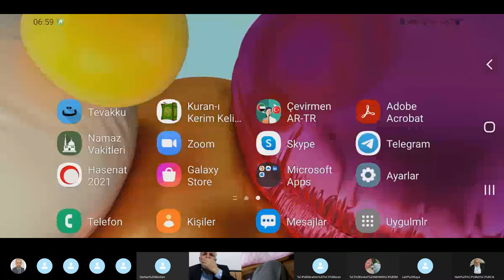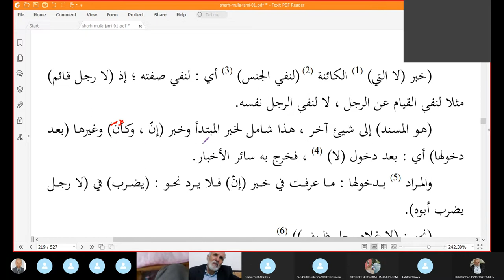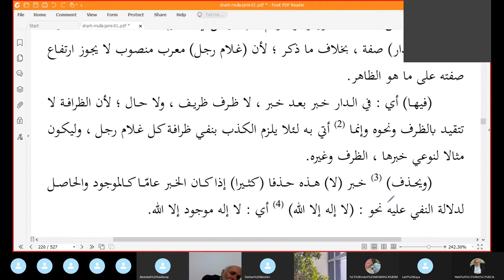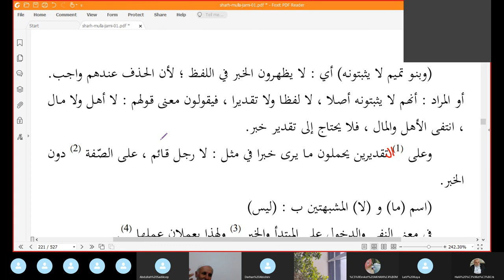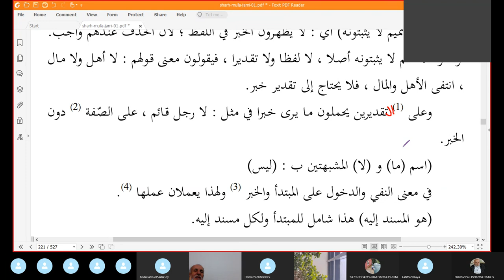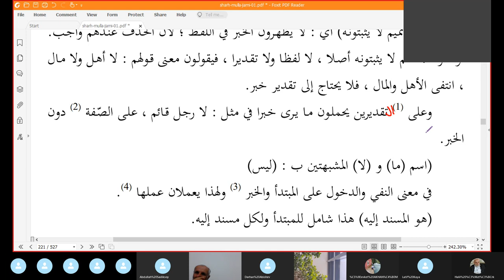Seyda Halil Çiçek / Molla Cami / Ders: 62 / Merfû'ât (20) / La-ı nefy cinsin haberi